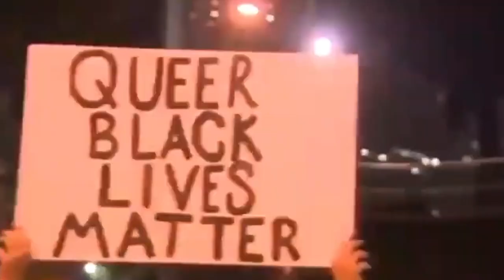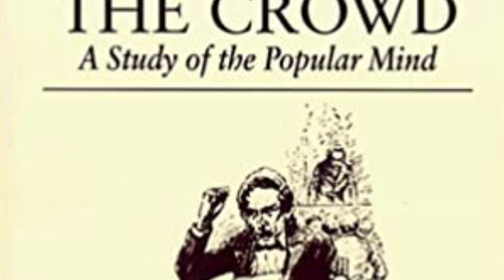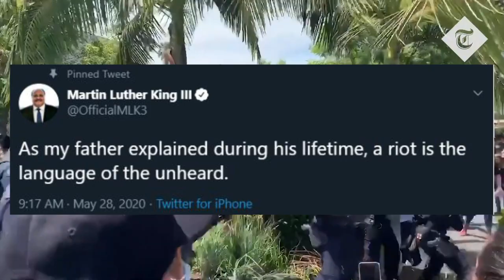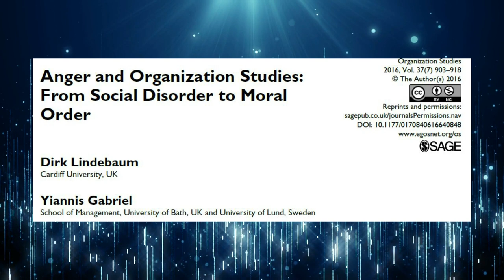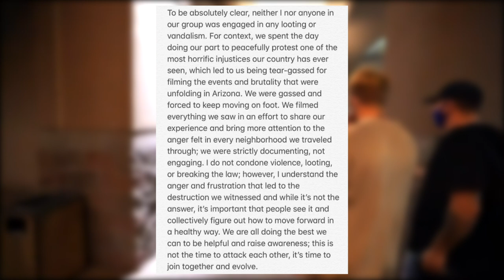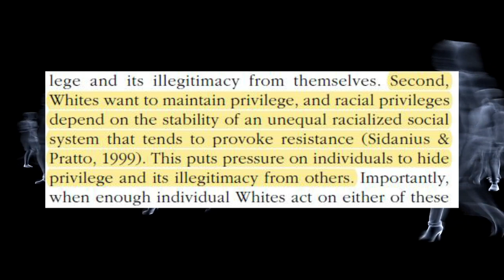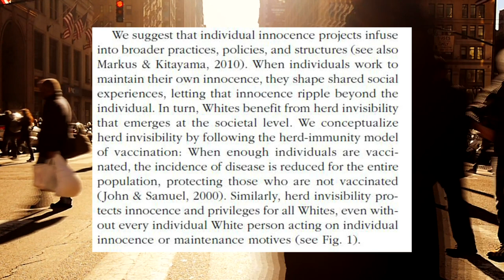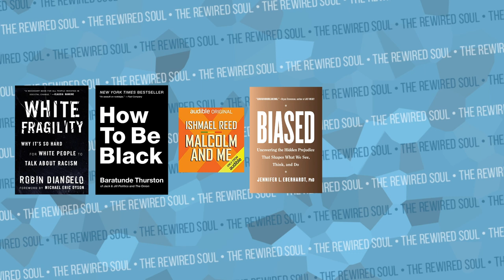Crowd Psychology: How Peaceful Protests Become Riots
Books:
White Fragility by Dr. Robin DiAngelo
How to be Black by Baratunde Thurston
Malcom and Me by Ishmael Reed
Biased: Uncovering the Hidden Prejudice That Shapes What We See, Think, and Do by Dr. Jennifer Eberhardt
Blindspot by Mahzarin Banaji and Anthony Greenwald
How to be an Antiracist by Ibram Kendi
Born a Crime by Trevor Noah